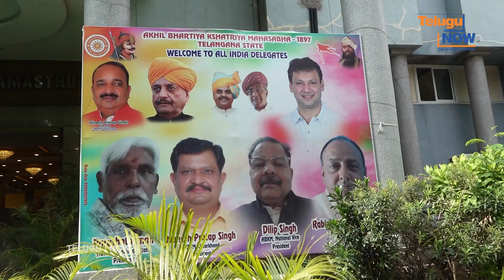Raven Singh Speech At Akhil Bharathiya Kshatriya Mahasabha | Telugu Now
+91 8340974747